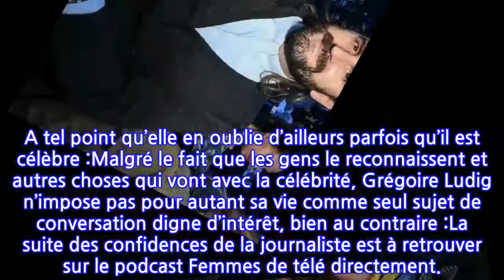Marie Portolano mariée à Grégoire Ludig du Palmashow : Ses confidences tendres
Son documentaire a fait énormément de bruit début 2021 et vient d’ailleurs de remporter un prix aux Assises du journalisme. Marie Portolano, journaliste sportive, a créé un documentaire intitulé Je ne suis pas une salope, je suis journaliste où elle évoque le harcèlement sexuel dans le monde des médias.Un documentaire qui a notamment conduit au départ de Pierre Ménès du groupe Canal+.Heureusement pour Marie Portolano, les faits graves reportés dans le documentaire qu’elle a elle-même subis ne l’ont pas empêchée de mener une belle carrière professionnelle.Ainsi, dès le 7 octobre prochain, on pourra la retrouver à l’animation du Meilleur Pâtissier. Invitée dans le podcast de Télé-Loisirs, Femmes de Télé afin d’évoquer cette nouvelle aventure télévisuelle, Marie Portolano a bien voulu glisser quelques mots sur son compagnon, Grégoire Ludig.Car celui qui est l’un des visages du Palmashow possède une belle popularité et une base solide de fans. Cela ne l’empêche, d’après la journaliste, de rester tout à fait humble. A tel point qu’elle en oublie d’ailleurs parfois qu’il est célèbre :Malgré le fait que les gens le reconnaissent et autres choses qui vont avec la célébrité, Grégoire Ludig n’impose pas pour autant sa vie comme seul sujet de conversation digne d’intérêt, bien au contraire :La suite des confidences de la journaliste est à retrouver sur le podcast Femmes de télé directement.